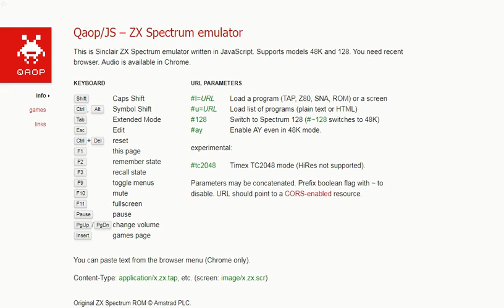Elite - ZX Spectrum Sinclair - emulador Qaop JS